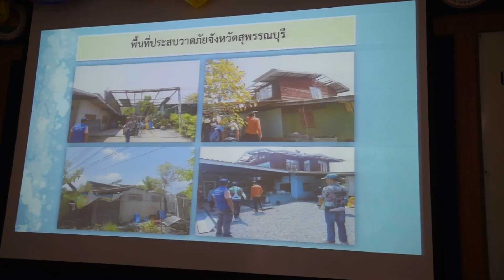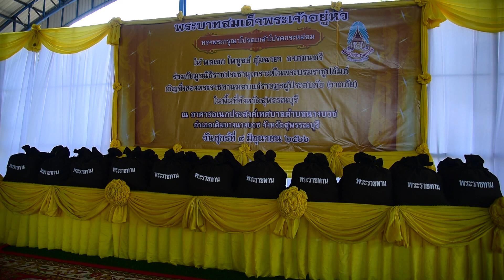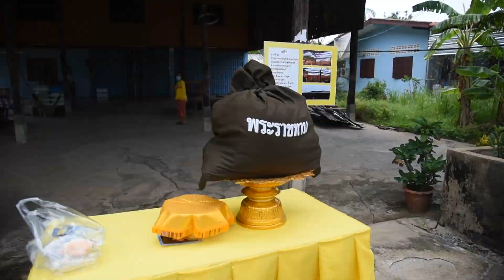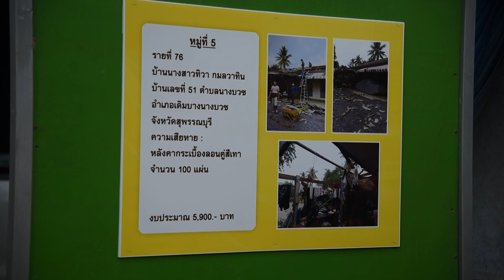องคมนตรี เชิญสิ่งของพระราชทาน ไปมอบแก่ผู้ประสบวาตภัยในพื้นที่ อ.เดิมบางนางบวช จังหวัดสุพรรณบุรี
องคมนตรี ร่วมกับมูลนิธิราชประชานุเคราะห์ ในพระบรมราชูปถัมภ์ เชิญสิ่งของพระราชทาน ไปมอบแก่ผู้ประสบวาตภัยในพื้นที่จังหวัดสุพรรณบุรี
พระบาทสมเด็จพระเจ้าอยู่หัว และสมเด็จพระนางเจ้าฯ พระบรมราชินี ทรงห่วงใยราษฎรที่ประสบวาตภัย ในพื้นที่จังหวัดสุพรรณบุรี ในการนี้ ทรงพระกรุณาโปรดเกล้าฯ ให้องคมนตรี ร่วมกับมูลนิธิราชประชานุเคราะห์ ในพระบรมราชูปถัมภ์ เชิญสิ่งของพระราชทาน ไปมอบแก่ผู้ประสบวาตภัยในพื้นที่จังหวัดสุพรรณบุรี
วันนี้ (9 มิถุนายน 2566) เวลา 09.00 น. พระบาทสมเด็จพระเจ้าอยู่หัว ทรงพระกรุณาโปรดเกล้าโปรดกระหม่อม ให้ พลเอก ไพบูลย์ คุ้มฉายา องคมนตรี ไปประชุมและติดตามการแก้ไขสถานการณ์วาตภัยในพื้นที่จังหวัดสุพรรณบุรี ณ สำนักงานเทศบาลตำบลนางบวช อำเภอเดิมบางนางบวช จังหวัดสุพรรณบุรี โดยมี นายณัฐภัทร สุวรรณประทีป ผู้ว่าราชการจังหวัดสุพรรณบุรี ให้การต้อนรับ พร้อมบรรยายสรุปสถานการณ์วาตภัยในพื้นที่จังหวัดสุพรรณบุรี ต่อจากนั้น ทรงพระกรุณาโปรดเกล้าโปรดกระหม่อมให้ พลเอก ไพบูลย์ คุ้มฉายา องคมนตรี ร่วมกับมูลนิธิราชประชานุเคราะห์ ในพระบรมราชูปถัมภ์ เชิญสิ่งของพระราชทาน มอบแก่ราษฎรผู้ประสบวาตภัย จำนวน 321 ชุด ไปมอบแก่ผู้ว่าราชการจังหวัดสุพรรณบุรี นายอำเภอทั้ง 8 อำเภอ ได้แก่ อำเภอด่านช้าง อำเภอหนองหญ้าไซ อำเภออู่ทอง อำเภอบางปลาม้า อำเภอสองพี่น้อง อำเภอสามชุก อำเภอศรีประจันต์ และอำเภอเดิมบางนางบวช ซึ่งเป็นตัวแทนราษฎรที่ประสบวาตภัย เพื่อช่วยบรรเทาความเดือดร้อนในเบื้องต้น และเป็นขวัญกำลังใจแก่ผู้ประสบวาตภัย พร้อมมอบอาหารและเครื่องอุปโภคบริโภคพระราชทานจากพระบาทสมเด็จพระเจ้าอยู่หัวแก่ผู้ประสบภัย
ในโอกาสนี้ องคมนตรี ได้เชิญพระราชกระแสทรงห่วงใยของพระบาทสมเด็จพระเจ้าอยู่หัว และสมเด็จพระนางเจ้าฯ พระบรมราชินี ไปกล่าวให้ประชาชนที่ประสบวาตภัย และเจ้าหน้าที่ให้ทราบ
จากนั้น องคมนตรี ได้ลงพื้นที่เชิญสิ่งของพระราชทานไปมอบแก่ครอบครัวราษฎรที่ประสบวาตภัยในพื้นที่ตำบลนางบวช อำเภอเดิมบางนางบวช จำนวน 3 ครอบครัว ตลอดจนพูดคุยให้กำลังใจ ราษฎรต่างปลื้มปีติและสำนึกในพระมหากรุณาธิคุณอย่างหาที่สุดมิได้
จังหวัดสุพรรณบุรี ได้เกิดสถานการณ์วาตภัย ตั้งแต่วันที่ 8 - 24 พฤษภาคม 2566 จำนวน 8 อำเภอ ได้แก่ อำเภอด่านช้าง อำเภอหนองหญ้าไซ อำเภออู่ทอง อำเภอบางปลาม้า อำเภอสองพี่น้อง อำเภอสามชุก อำเภอศรีประจันต์ และอำเภอเดิมบางนางบวช จำนวน 25 ตำบล 50 หมู่บ้าน ราษฎรได้รับความเดือดร้อน จำนวน 326 ครัวเรือน 1,005 คน บ้านเรือนได้รับความเสียหาย จำนวน 324 ครัวเรือน ซึ่งจังหวัดสุพรรณบุรี ได้ประกาศเขตพื้นที่ประสบสาธารณภัยวาตภัยแล้ว และได้ดำเนินการให้ความช่วยเหลือประชาชน จัดหาเครื่องอุปโภคบริโภค ที่พักอาศัยชั่วคราว ให้ประชาชนผู้ประสบสาธารณภัย เพื่อบรรเทาความเดือดร้อนในเบื้องต้นแล้ว